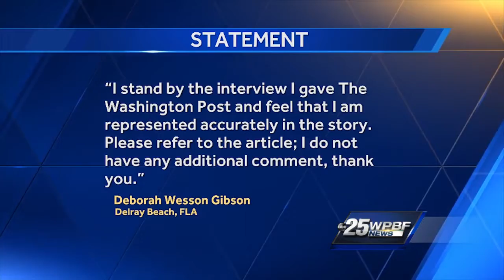Roy Moore sexual assault allegations